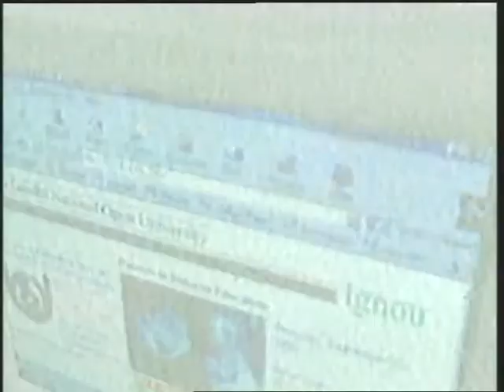India and Caribbean Part 1